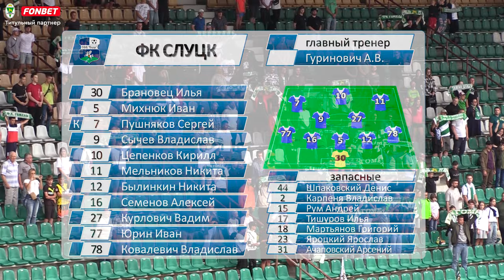ФК «Гомель» 1:2 ФК «Слуцк» | (03.08.2024)